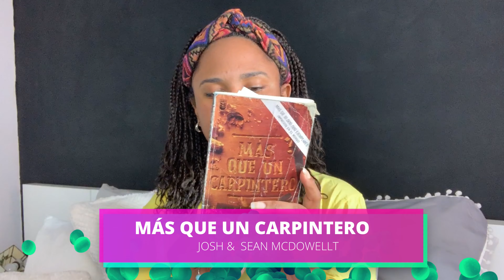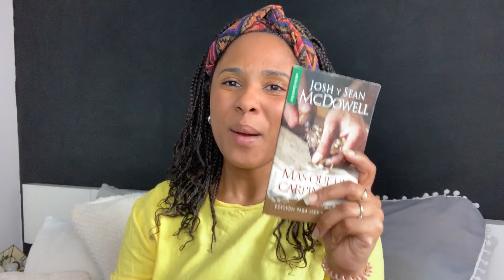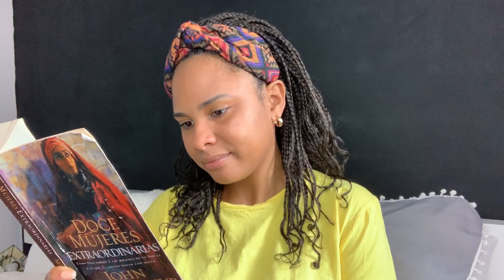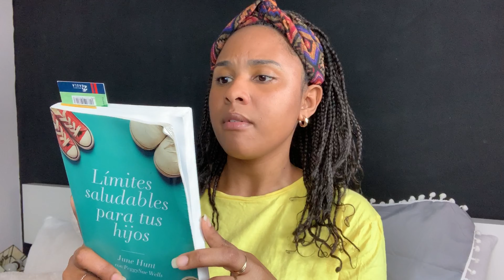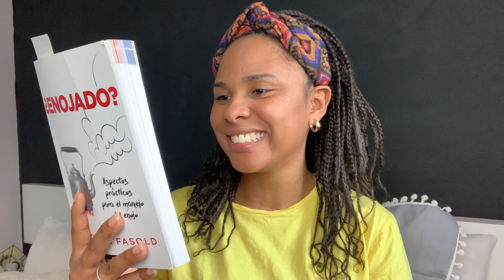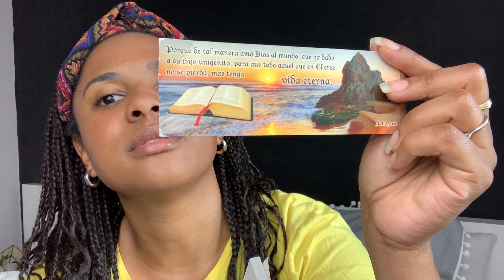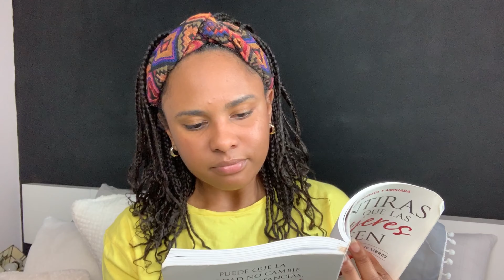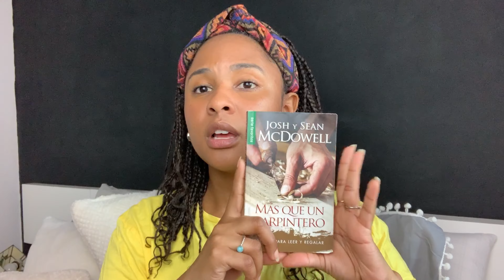Libros cristianos que deberias de leer alguna vez en tu vida!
Como están princesas del Rey?
En esta vida no todo es decoración/ ropa...etc.

Te comparto algunos de los libros 📚CRISTIANOS que me he leído últimamente.🙌🏾
¡Espero que te gusten y que lo compartas también!☺️
Si tienes algún otro libro, déjamelo saber en la caja de comentarios...

1. Mas que un carpintero: Josh Mcdowell.
(versión revisada)
(versión antigua)
2. Doce mujeres extraordinarias: John F. MacArthur.
3. Límites saludables para tus hijos: June Hunt.
4. ¿Enojado?: Carolina Fasold.
(No disponible Online)
5. El Río de Dios: Dutch Sheets.
6. Mentiras que las mujeres creen,  Y La Verdad Que Los Hace Libres: Nancy Wolgemuth.
7. Mentiras Que Los Hombres Creen, Y La Verdad Que Los Hace Libres:  Robert Wolgemuth
8. Mentiras Que Las Jóvenes Creen: Nancy Wolgemuth.
Mentiras Que Las Jóvenes Creen, Guía de Estudio: Y La Verdad Que Las Hace Libres
Mentiras que las jóvenes creen, Edición revisada Versión Kindle